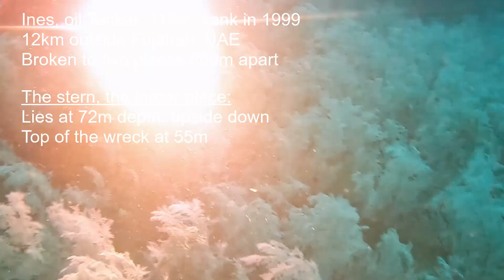Diving Ines, a Deep Wreck (72m) off the coast of Fujairah, UAE